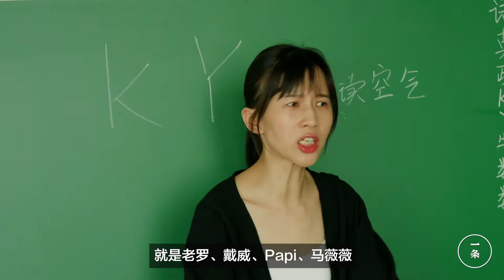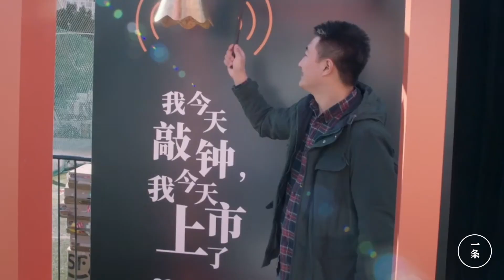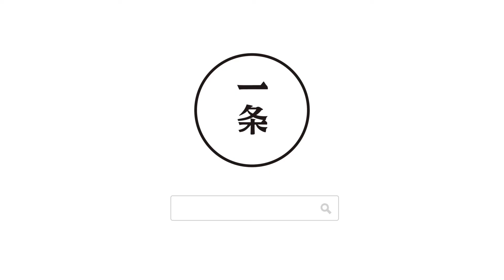Internet Gangster: holding 10 billion also can not afford housing troubles 14位互聯網大佬：手握百億，也有買不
"In today's China, if there is any chance of life can ignite the passion of a generation, young people can make their own elites to maintain hope and future, it can only be entrepreneurs. “在今天的中國，如果有什麼人生契機可以點燃一代人的激情，可以讓青年精英對自身和未來保有希望，那隻能是創業。